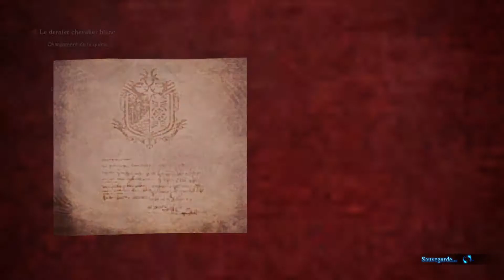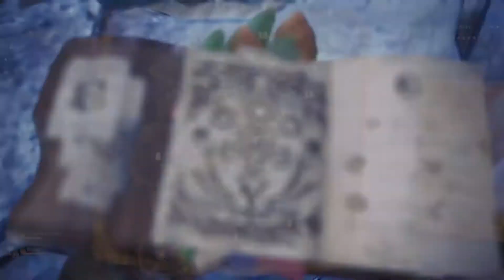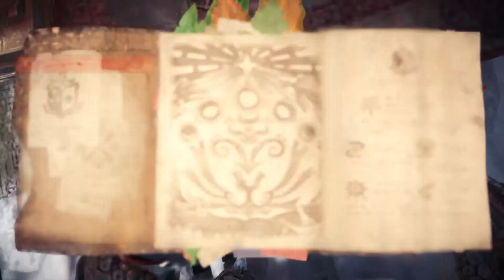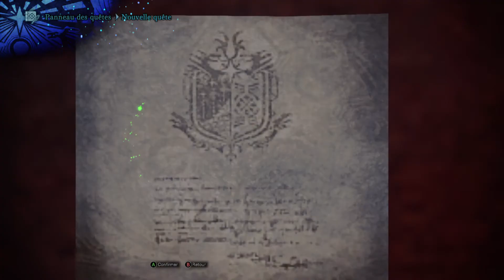MHWI Barioth Crocgivre